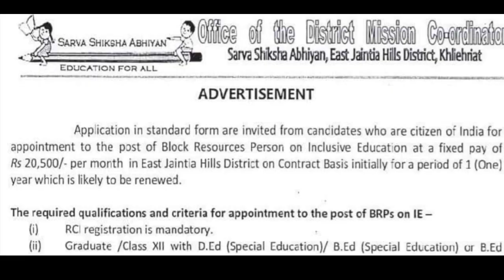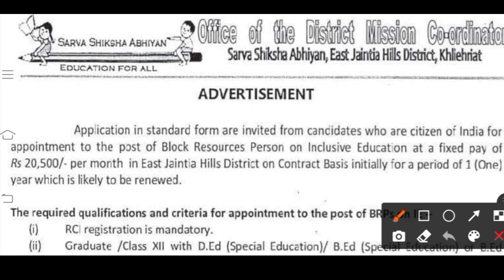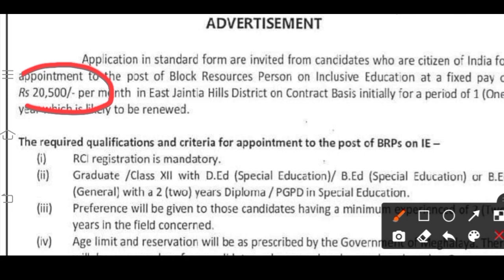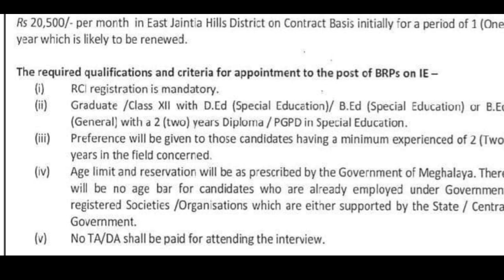Meghalaya SSA new vacancy 2022| meghalaya Job Update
Meghalaya Sarva Shiksha Abhiyan recruitment 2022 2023